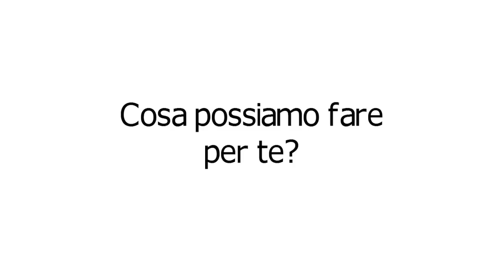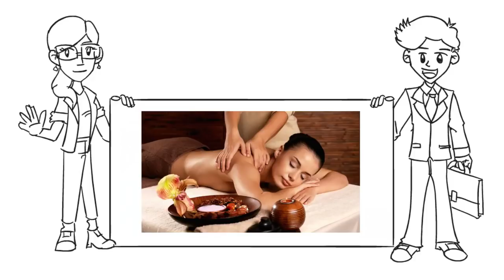Sai cosa può fare per te un Consulente di viaggi online Evolution Travel?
👨‍💻 Vuoi anche tu diventare Consulente di Viaggi Online? Leggi la guida gratuita con tutte le informazioni e accedi al nostro sistema di prenotazioni professionale! 🌎

"Chi è un Consulente di viaggi Evolution Travel? Cosa può fare per te e per tutte le persone che amano viaggiare?"

Ma chi sono i Consulenti di Viaggio Online?
I Consulenti di viaggi online Evolution Travel nascono nel 2000 per seguire da vicino chi cerca nel web la propria vacanza ed ha bisogno di un aiuto per orientarsi nel mare di offerte che il mercato offre e, soprattutto, desidera parlare e confrontarsi con un professionista del settore per essere sicuro di organizzare il proprio viaggio nel migliore dei modi.
Una rete di professionisti, appassionati di viaggi, competenti, preparati e specializzati in un centinaio di destinazioni e tipologie di prodotti, a cui puoi affidarti per creare il tuo viaggio esattamente come lo desideri tu.